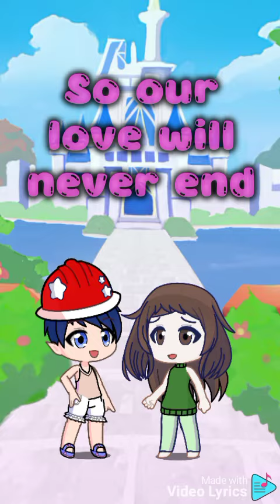Mario kart love song